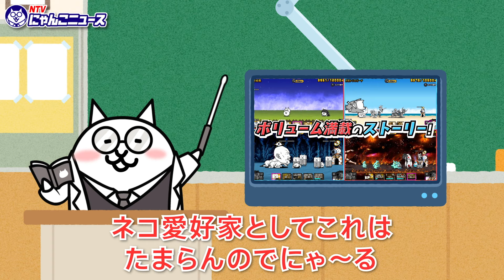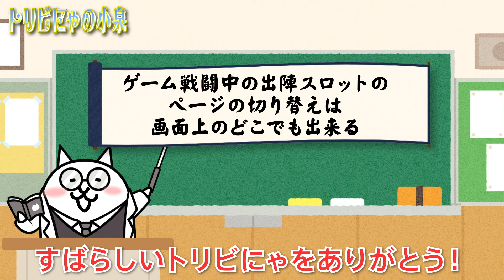【にゃんこTV】第１回ちびネコヴァルキリー【にゃんこ大戦争公式】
2019年1月1日、にゃんこ大戦争公式番組、にゃんこTV始動にゃ！

にゃんこ大戦争のゲーム内の最新情報や、
かゆいところにネコの手が届く得するにゃんこ雑学などをお届けするにゃー！

視聴者の皆様からのご意見やご要望、
トリビにゃのご投稿は下記のフォームからお願いにゃ。

4000万ダウンロード達成！いまもなおファン急増中！
「キモかわにゃんこ」が日本全国を大暴れ!!誰でもお手軽簡単!! にゃんこ育成ゲーム!!